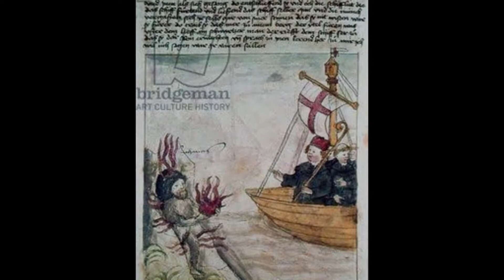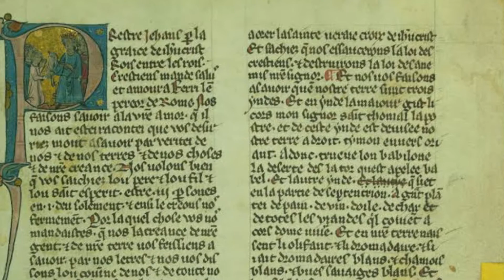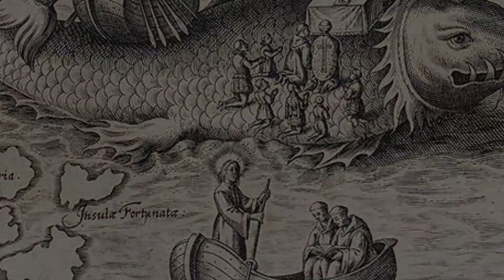इतिहास में ऐसी प्राचीन जगहें जो इस दुनिया में कभी थी ही नहीं। Famous Places that Never Existed। SHF.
Hello Doston.

इतिहास में ऐसी प्राचीन जगहें जो इस दुनिया में कभी थी ही नहीं। Famous Places that Never Existed.

Aaj aap is video mein itihaas mein aisi prachin jagaho ke bare mein janoge joh lokgathao aur kahaniyon ke roop mein logon ke bich kafi lokpriya thi Lekin yeh jagahe iss duniya mei exist hi nahi karti thi, toh yeh video bahut jyada interesting hone wali hai, toh iss video ko end tak jarur dekhna.

Agar aapko yeh video dekkar majja aaya
yaa kuch knowledge mila toh:-

1. Iss video ki LIKE kar do jaldi se.

2. SHARE kar do video ko dabba ke.

3. Aur Comment section me aap mujhe jarur bataye ki aapko yeh video kaisa lga yah kuch puchna chahte ho toh woh bhi likh doo.

5. Aur ab aapne yeh saare upper ke steps complete kar diye toh please meri previous videos par bhi aasa hi pyaar barshaa doo.

NOTE:- This video is based on my internet research so, it may not be 100% accurate.